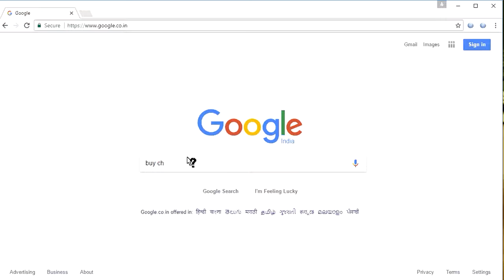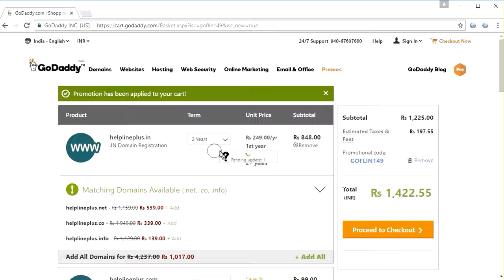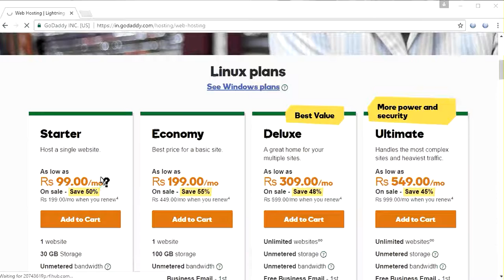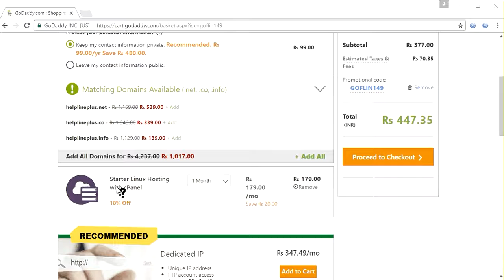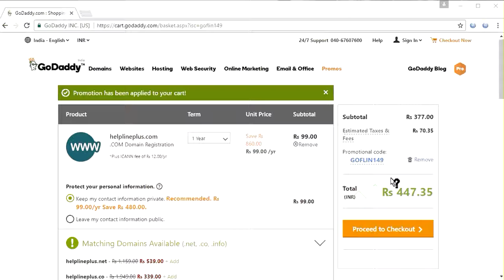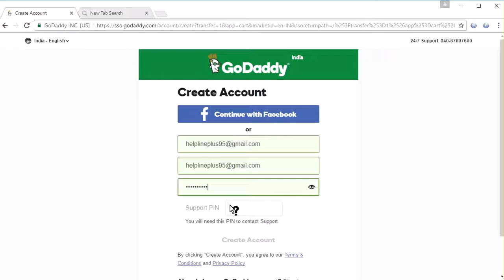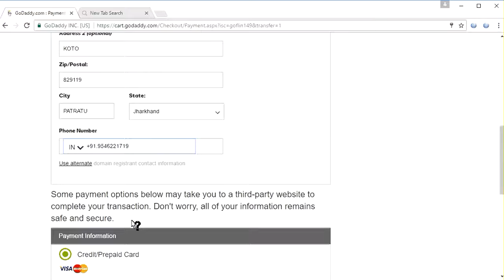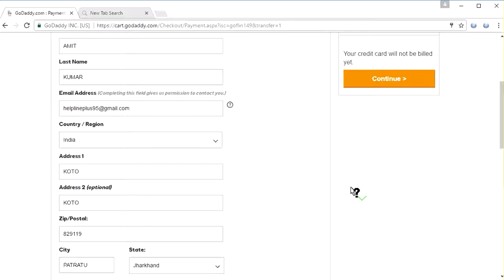How to build a Domain Name for your business | GoDaddy (Hindi)